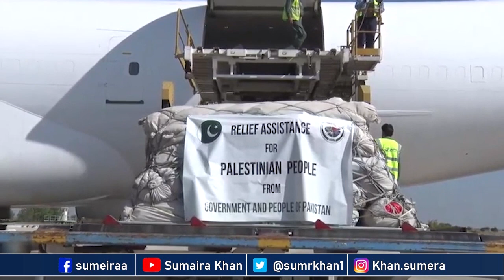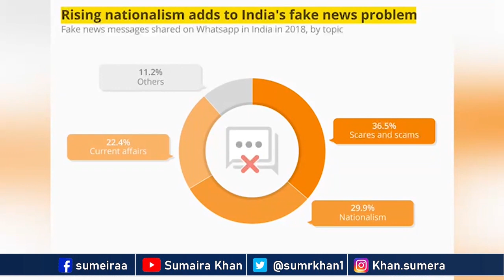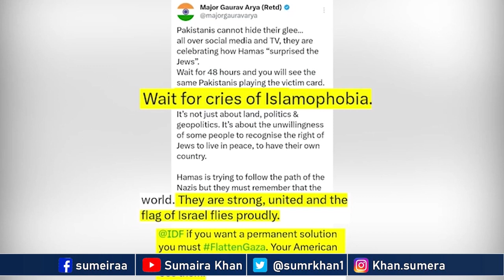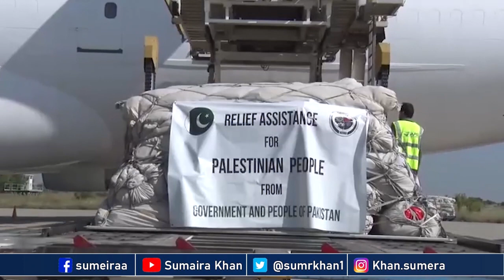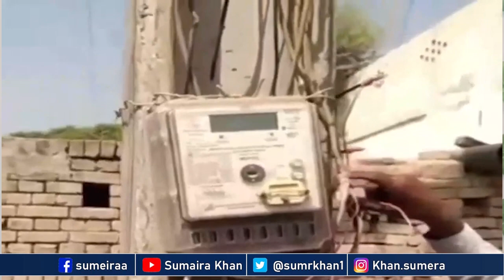Pakistan stance on Palestine-Israel and AFGHAN REPATRIATION...NOT sending troops to Palestine...